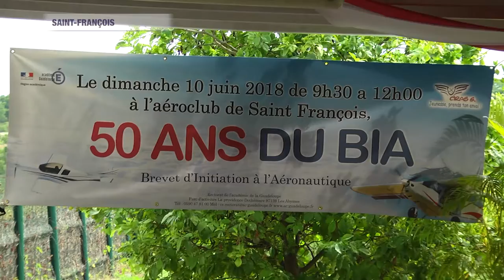ETV NEWS - Les 50 ans du B.I.A.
Le Brevet D’Initiation à l’Aéronautique fêtait ses 50 ans ce samedi.
C’est à l’aérodrome de Saint-Francois que se tenait cette journée de célébration avec la présence du Maire de la ville de Saint-Francois et du recteur de l'académie Guadeloupe.